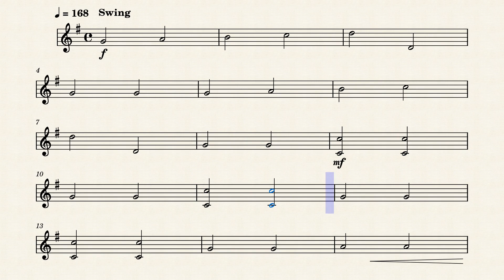04. Dede In The Middle – saxo soprano